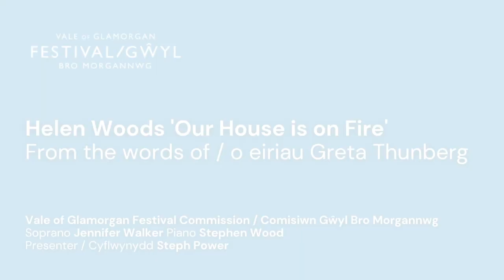Helen Woods - Our House is on Fire (from the words of / o eiriau Greta Thunberg)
Helen Woods is a composer, music animateur, musical director and performer. She has  composed four full-length musicals, several song cycles and over a hundred children’s songs and composes the music for the Tiddly Prom, which she has performed with storyteller Richard Berry since its creation in 2004.

A Vale of Glamorgan Festival Commission

Soprano: Jennifer Walker
Piano: Stephen Wood
Presenter: Steph Power